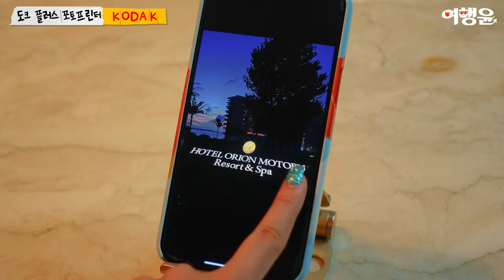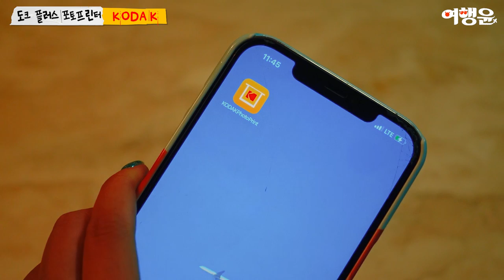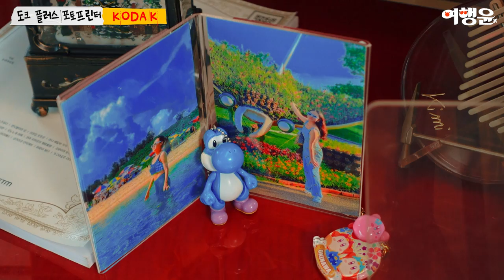KODAK 포토프린터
📷 코닥 도크 플러스 포토프린터 사진인화기+카트리지 10매